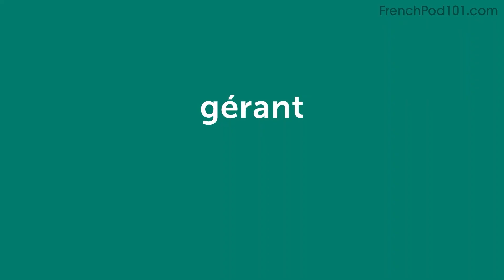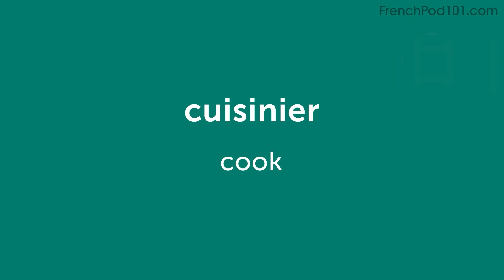Day 8: 80/300 | Learn 300 French Words in 30 Days Challenge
This is the best video to start building your French vocabulary in 30 Days.
Click here to sign up for a free account right now and use our Flashcards right now to remember words faster!

With this series, we will teach you the core 300 French words that you must know if you're a an absolute beginner.